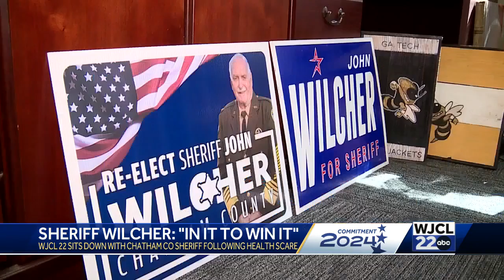Chatham Co. Sheriff Wilcher returns to work after 3-month hospitalization